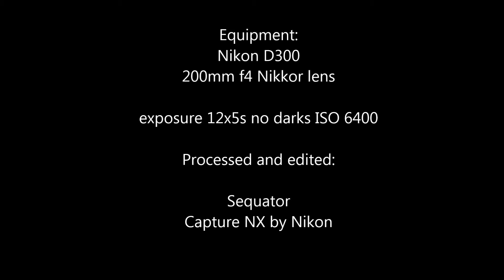Deep Sky Objects without mount? Andromeda and Orion Nebulas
This is my humble result after a couple of months as amateur astrophotographer, and photographer as well.
Orion Nebula and Andromeda Galaxy are the easiest (if not the only) DSO objects to catch with nothing but a tripod and camera lens.

Picture took in North Italy in the first evening of genuary 2019